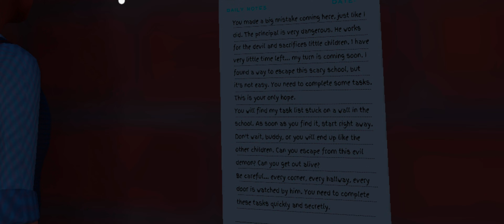First Attempt mei he ghayal kar diya | Sinister Teacher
Sinister Teacher Full Gameplay

Sinister Teacher Horror Game

How to Escape in Sinister Teacher game

how to play sinister teacher

Story Of the Kidnapper Principal

About Me - I am Rehan Quraishi I am from Assam My age is 16 and I love to play Games
In this video I'll show you " How To Play Sinister Teacher Game In Android" Enjoy it! 👍🏻
And Support me then I will try to improve my videos 👍

of